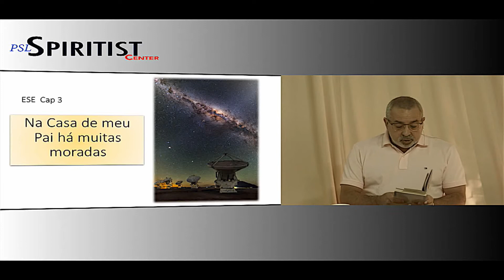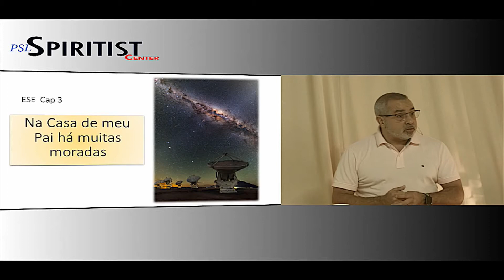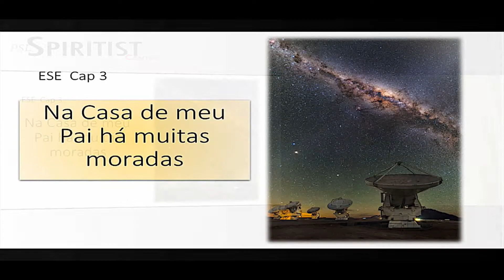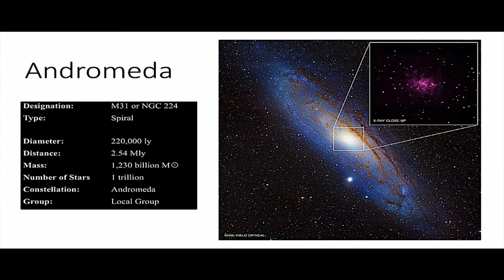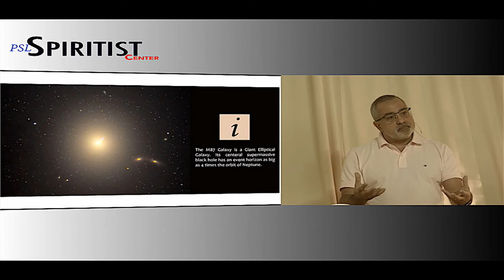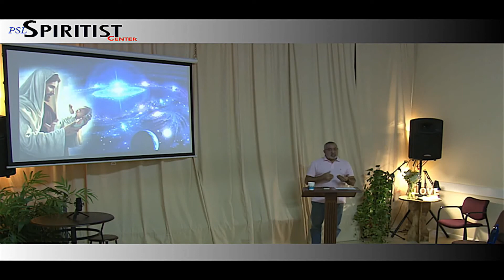Palestra Espirita - Há muitas moradas na casa de meu Pai - Alexandre Alves